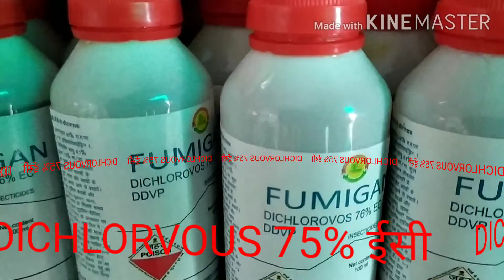Dichlorvous,75%EC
Different brand,,👉Badal,nuvan,fumigen..etc

Dose👇
300,250 ml /acre

Proxy datails
is a broad spectrum organophosphorous insecticide. It instantly kills the Sucking & Chewing insects such as Plant hoppers, Semi-looper, Red pumpkin beetle, Painted bug, Leaf folder, Cut worm, Army worm and Caterpillars

of Paddy, Wheat, Sugarcane, Soybean, Pulses, Cucurbits and Cashew nut. Due to small waiting period it can be sprayed on vegetable crops just two days ahead of picking/ plucking the vegetable.